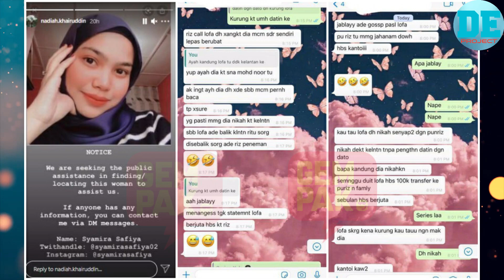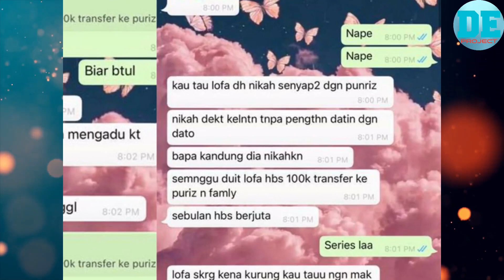PA NEELOFA BERJAYA KESAN WANITA YANG TABUR CERITA TIDAK BETUL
Kuala Lumpur: Pembantu peribadi (PA) kepada selebriti popular, Neelofa iaitu Nadiah Khairuddin mengesahkan dirinya sudah berhubung dengan individu yang dipercayai memuat naik paparan skrin WhatsApp yang tular membabitkan Neelofa dan PU Riz baru-baru ini.

Nadiah berkata, dia sudah menyerahkan wanita dikenali Syamira Safiya itu kepada pihak peguam untuk tindakan lanjut.